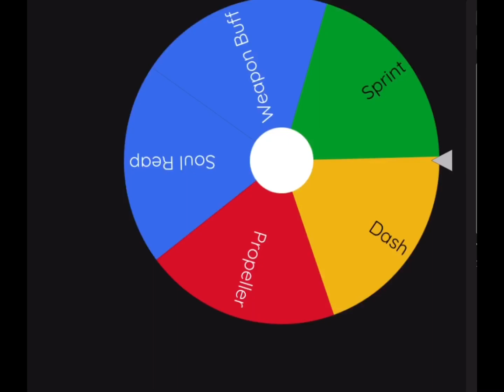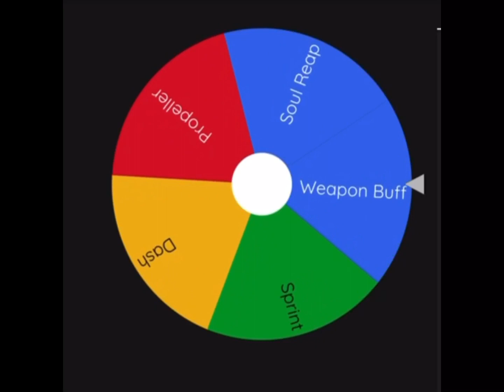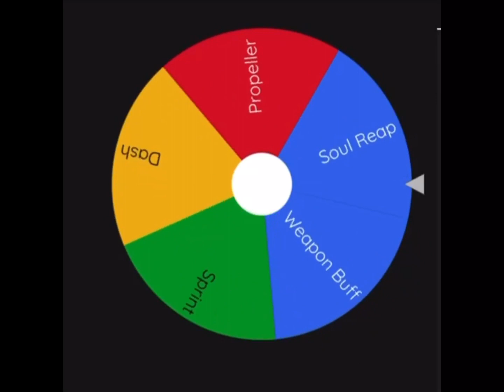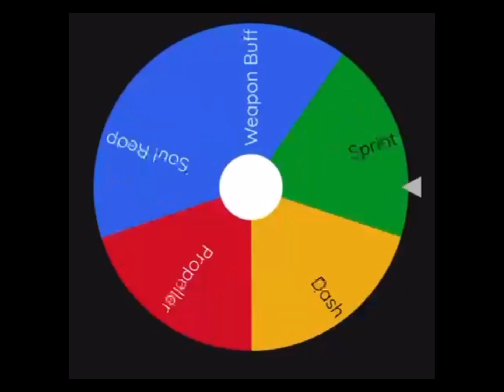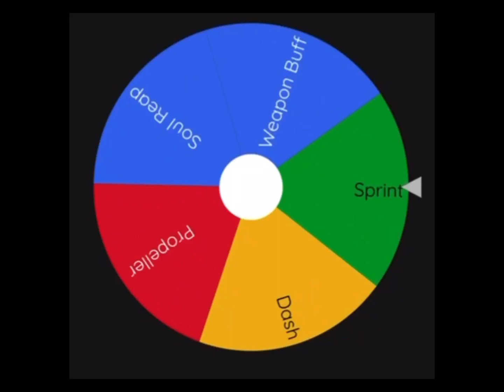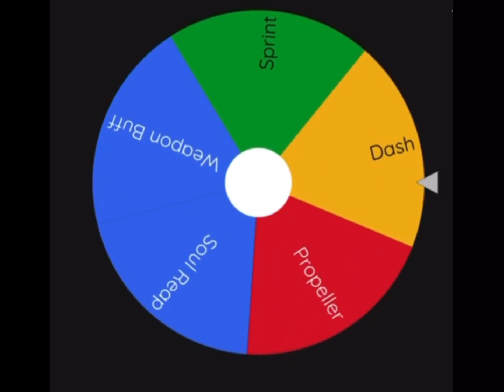Murders vs Sheriffs but a wheel decides my abilities!